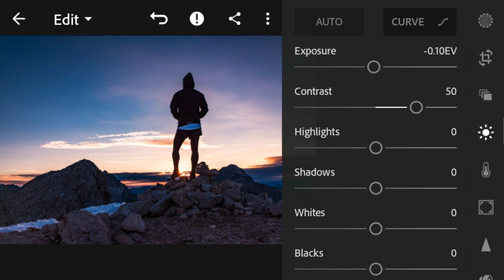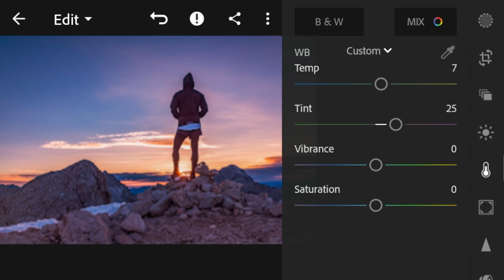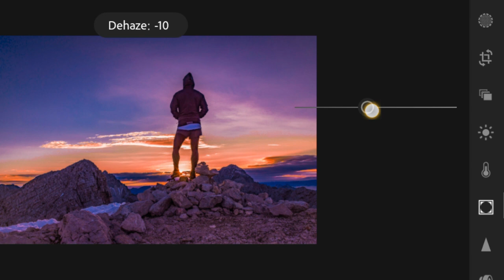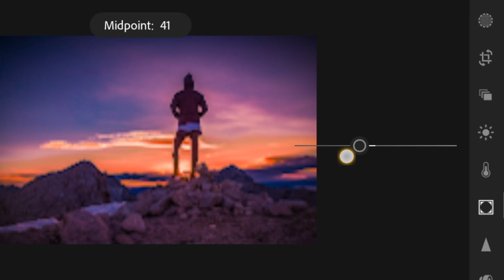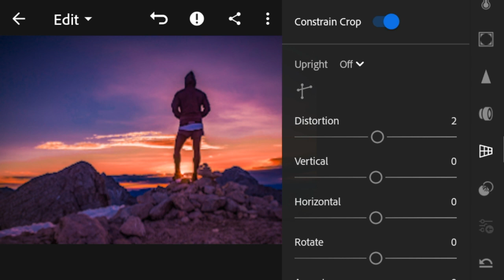EDIT like Popular INSTAGRAM Photographer | SUNSET Lightroom Mobile Tutorial | Virtual Focus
Lightroom Mobile Tutorial #6| Colour Grading | Sunset or Sunrise

▶Sorry! I Don't have preset.